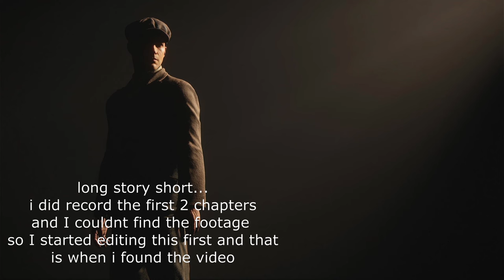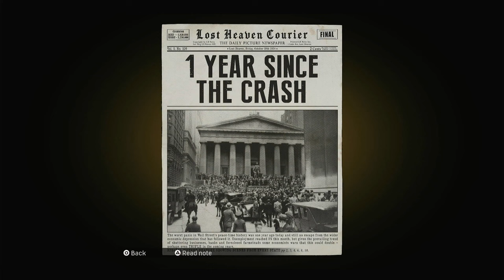Mafia DE Chap 2: "Molotov Party"